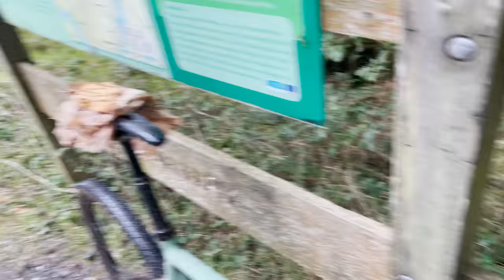Can you ride MTB trails on a gravel bike?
I was curious to see if it was possible to ride mountainbike trails on my new gravel bike so I took it on one of my favourite MTB loops.